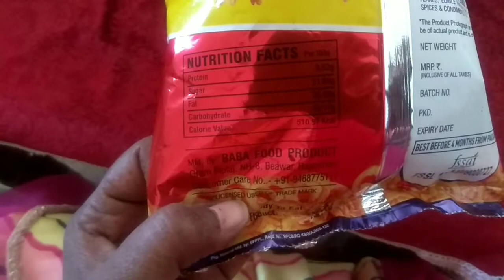TAMA-TAM namkeen unwrapping ll chatpata namkeen unwrapping#tama-tam#snack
TAMA-TAM namkeen unwrapping ll TAMA-TAM namkeen ll tama-tam snacks ll namkeen tama-tam#snack snackfoodies snackvideo tama-tam snacks#unwrappingsnacks